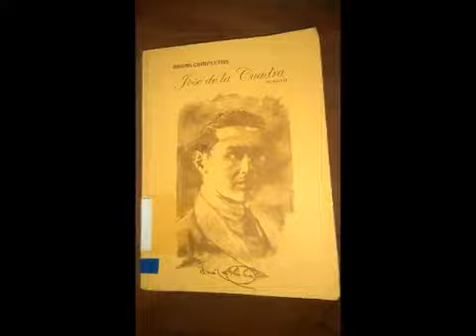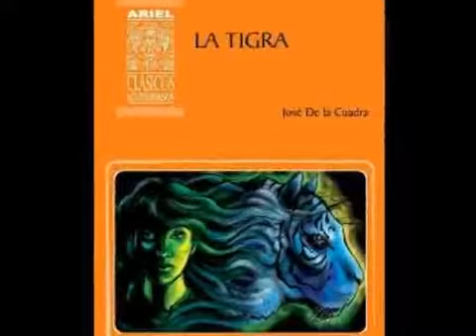La Tigra - José de la Cuadra